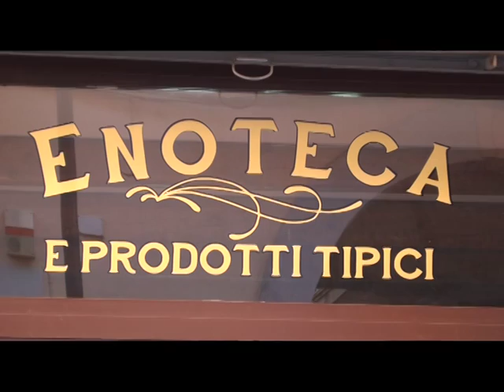Sapori Mediterranei Nocera Inferiore Shopping Novembre2016